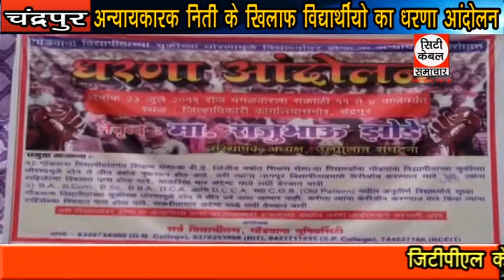अन्यायकारक निति के खिलाफ विद्यार्थियो का धरणा आंदोलन City Cable Samachar 24.07.2019